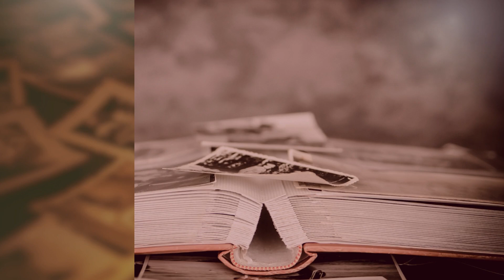MI CUMPLEAÑOS BENDECIDO A DIOS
AGRADECIDO A DIOS POR TODAS LAS BENDICIONES A MI QUERIDO HIJO JESÚS QUE ESTÁ CUMPLIENDO UN AÑO MÁS DE VIDA.